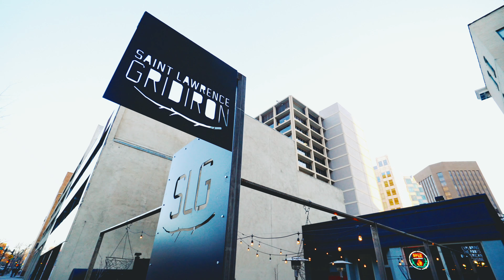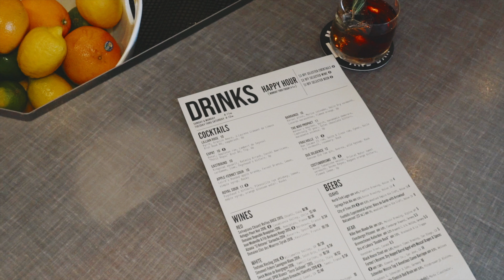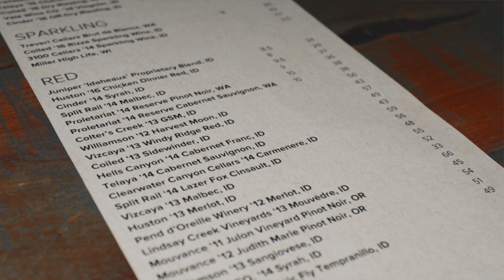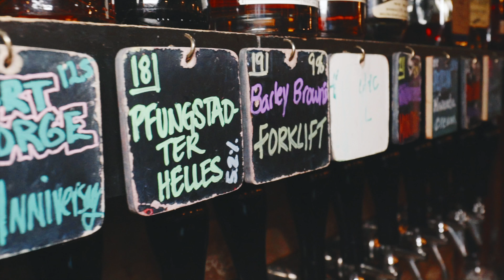Boise's Dining Scene - Handcrafted Cocktails, Farm-To-Table Food, and The People Who Make It Happen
There's a reason the Boise food scene has been profiled by the likes of Vogue​. It's the unique combination of local food, local wine, and creativity that exists here.

A special thank you to Chandlers - Prime Steaks & Fine Seafood​, Saint Lawrence Gridiron​, Fork, ÀLAVITA, Juniper, Bittercreek Alehouse, Modern Hotel and Bar, and The Basque Market for opening your doors and your kitchens to us!